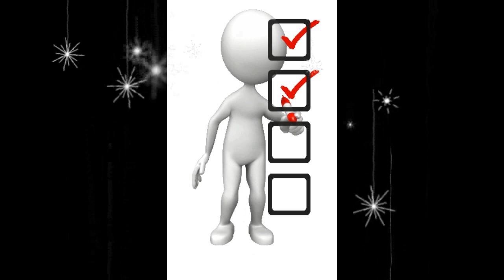( PÍDELO CON FE, Y TE LLEGARA RÁPIDO ), MIRA ESTE VÍDEO Y ENTÉRATE AQUÍ.